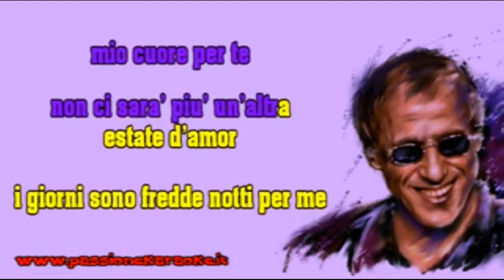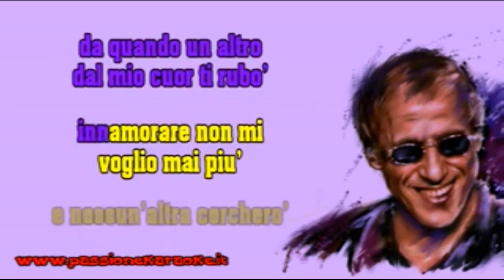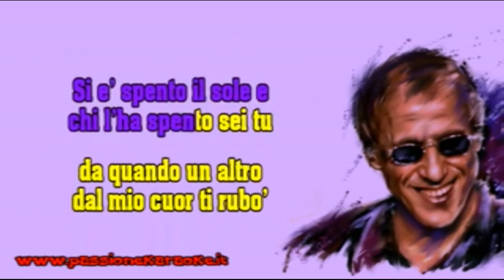Si è spento il sole (Adriano Celentano) Cover By Sandro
Si è spento il sole/La mezza luna è un singolo di Adriano Celentano pubblicato in Italia nel 1962.
È uno dei brani registrati prima della scadenza del contratto, che la vecchia casa discografica di Celentano, la Jolly Records, pubblica approfittando dell'enorme successo della nuova produzione dell'artista con l'etichetta di sua proprietà, il Clan Celentano. Il testo è composto da Luciano Beretta e Miki Del Prete, mentre la musica è di Ezio Leoni e di Alessandro Celentano, fratello del cantante, che si firma con lo pseudonimo Adricel, è un tango arrangiato da Giulio Libano sottolineandone la drammaticità con gli archi, utilizzati fin dalle prime battute dell'introduzione.